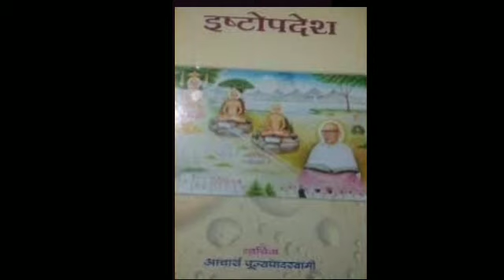02 - इष्टोपदेश जी ग्रंथ - आचार्य पूज्यपाद स्वामी विरचित - श्लोक - 27 - प्रतीक जैन - 06/08/2023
Prateek jain  / प्रतीक शास्त्री - इष्टोपदेश जी ग्रंथ  - आचार्य पूज्यपाद स्वामी विरचित  -  शलोक - 27 - 06 August 2023

जैन ग्रंथ
Knowledge of Jainism.

Siddhansh jain